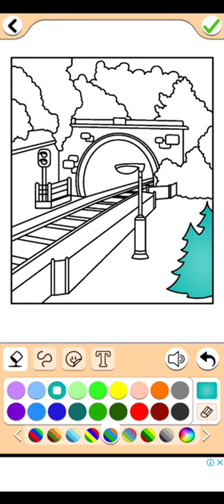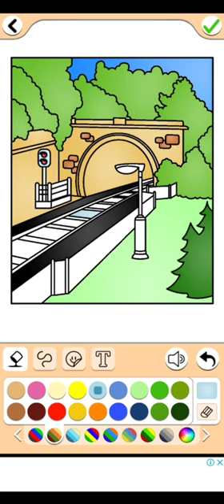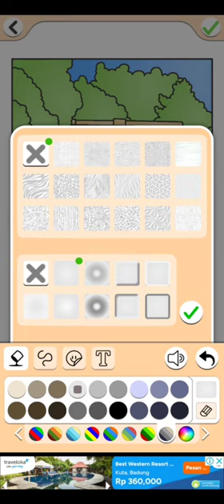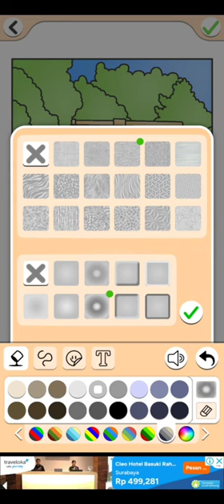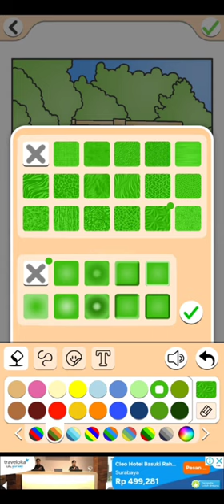BELAJAR MEWARNAI TEROWONGAN KERETA API MUDAH / ANAK - ANAK